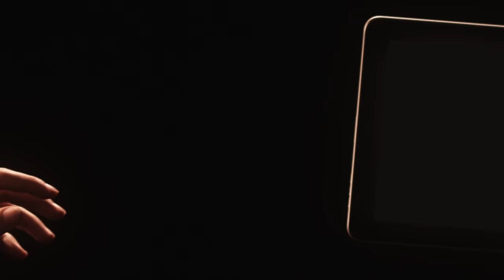Spec TVcommercial IPAD "Genesis"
Director: Jaime Puerta
Producer: Carmen Simón, Jaime Puerta
Hand: Sir Joe Roma
DP: Josh Batista
AD: Jackie C. Lin
Set Designer: Rita Fazendeiro
AC: José Menéndez
Gaffer: Tyler Chong
Editor: Srta. Susi
VFX Supervisor: Elena Salas
Sound mastering: Pablo Díez Casajuana
Dolly Grip: Saori Yamamoto